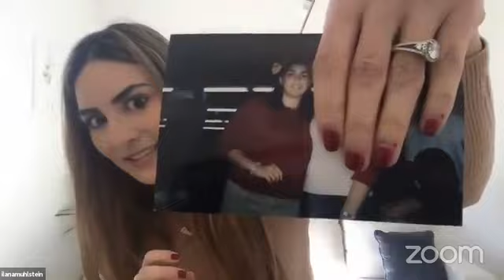Nutrition, 2B, and Mindset Membership with Ilana Muhlstein